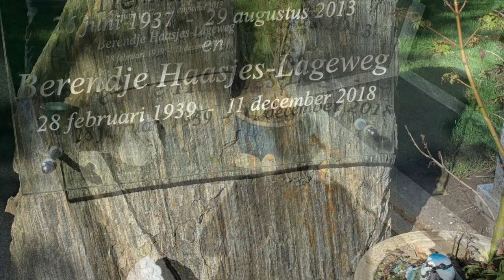Orgels en organisten in Flevoland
Harry Haasjes bespeelt het Van Leeuwenorgel (1955) van de Nieuw Jeruzalemkerk te Emmeloord.

Ter gedachtenis aan mijn vader, die op 29 augustus 2013 overleed, speel ik precies zeven jaar later de Cantilena van Rheinberger. Hij vond dat een mooi werk. Ik speelde het tijdens zijn uitvaartdienst op dit orgel.